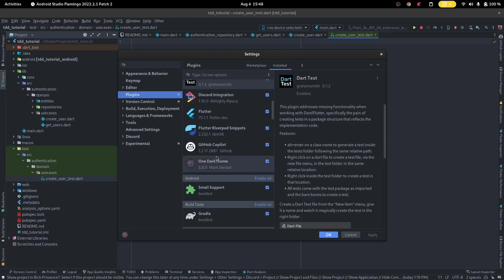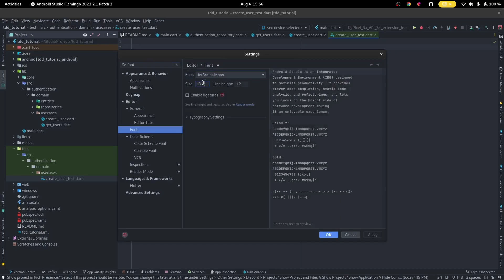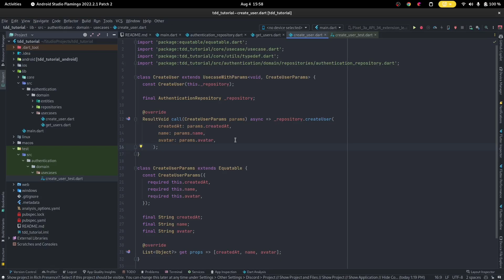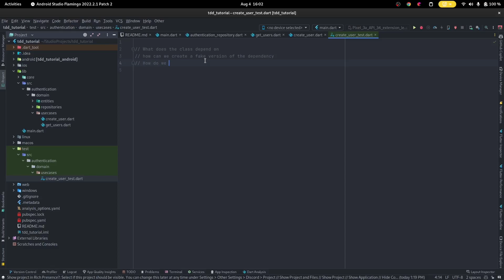Flutter Set Up Unit Test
Learn how to set up unit test in Flutter.